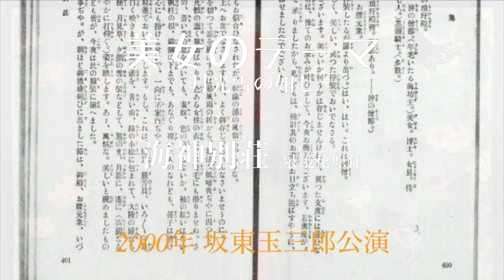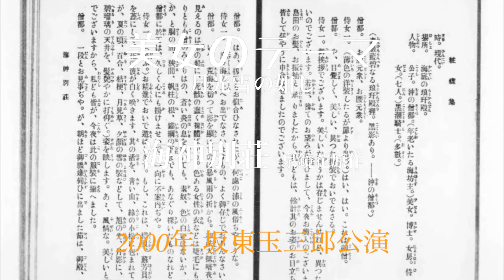『美女のテーマ』、坂東玉三郎公演「海神別荘」（泉鏡花原作）より、2000年3月、深草アキ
2000年3月に日生劇場で坂東玉三郎さんの「海神別荘」（泉鏡花原作）が公演されました。舞台音楽を担当しましたがその中から、玉三郎さん扮する美女のテーマです。写真はパンフレットから。

深草アキ：作曲
井上久美子：ハープ
西本梨江：編曲

ハープ演奏は井上久美子さんにお願いし、アレンジはピアニストの西本梨江さんにお願いしました。共に音楽に見を捧げている素敵な音楽家です。

後に、この曲を秦琴で演奏し直し『月光雪の如し』と題してCD「満月の滑空」に収録しました。